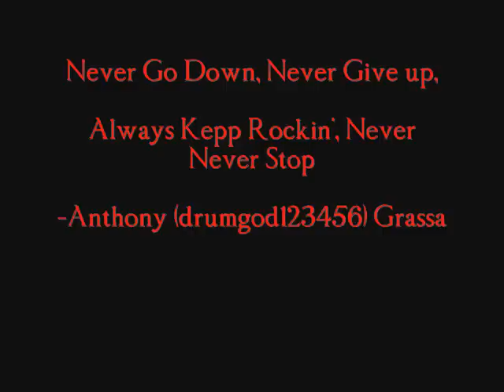drumgod123456: (The History Of Rock n Roll) Drum Solo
Hey guys, Im sorry i havnt posted a vid in a LONG while its jus that ive been busy and i havnt had time to buy new video tapes.
i recorded this with a tape i found that had 10 free minutes on it :)
this is my drum solo that won me first fuckin place in this compotition i was in
(btw, i misspelled the word "Keep" at the end of the video
that is my moddow, my way of life)